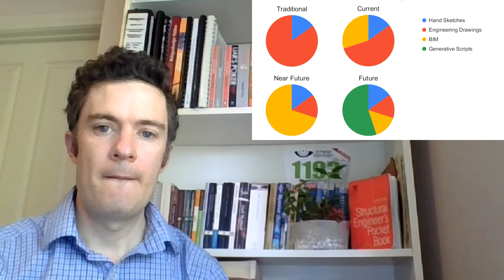Will Structural Drawings and BIM be replaced by generative design? Manual modelling vs automation.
Could drawings and BIM (and digital twins) be replaced by Generative Design scripts? Thoughts on a possible future and how this change could be similar to the way BIM is currently replacing CAD.

We help engineers:
- Translate between structural models formats online without the need for software.
Convert ETABS, Revit, Spacegass, SAP2000, Rhino, Grasshopper, AutoCAD, Sketchup and others.
- Navigate structural BIM and analysis models in a quick and easy way with a detailed block explorer.
- Use Architectural information (Revit or Rhino) to directly create analysis models, structural BIM or visualisations.
- Convert reinforcement from analysis files or spreadsheets to 3D models
- Create 3D animated or static presentation material from analysis models, sketches or BIM.
- Learn more about parametric tools with video tutorials and/or download the free scripts.